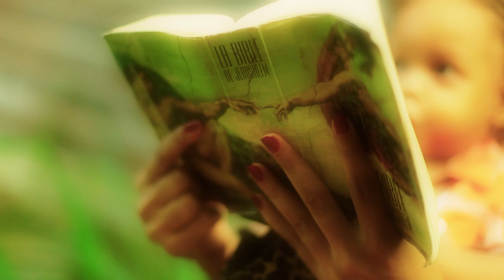MICHEL LINEROL-Bondié gran-NEW 2013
REALISATION DJ PROD VIDEO
Cadreur
RADIX

FIGURANTS
Sandra,Sebastien,Lyvia
MAKE UP
Rach'elle et lui

Remerciement à l'équipe

A/C
Michel Linerol
Serge Agésilas